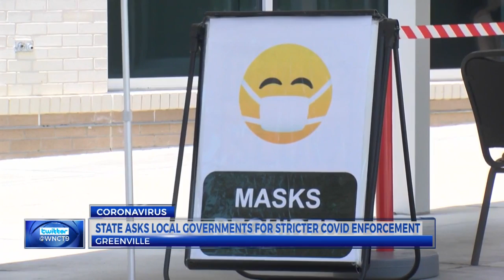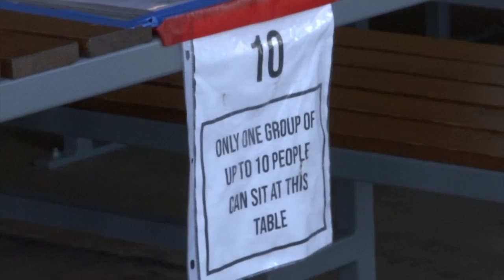NCDHHS, NCDPS ask local leaders to take action to slow the spread of COVID-19